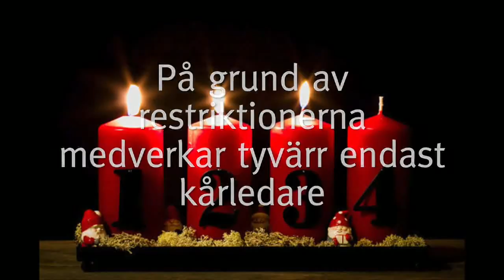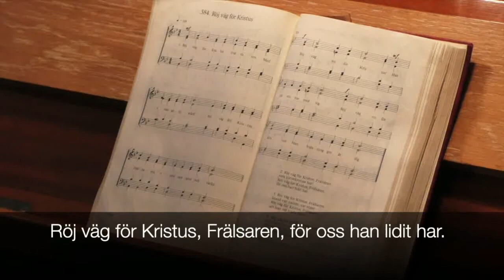3:e Adventsgudstjänst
Frälsningsarmén Eskilstuna